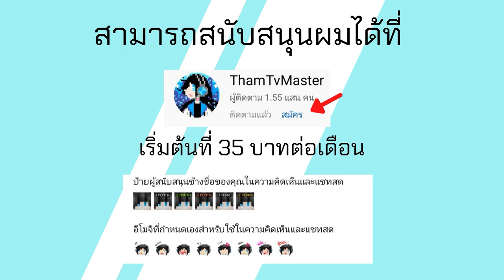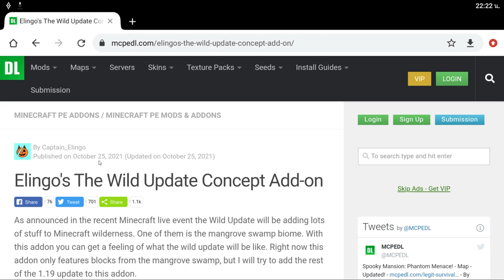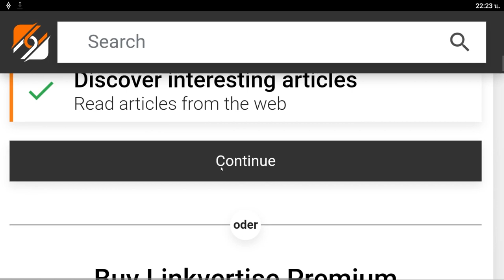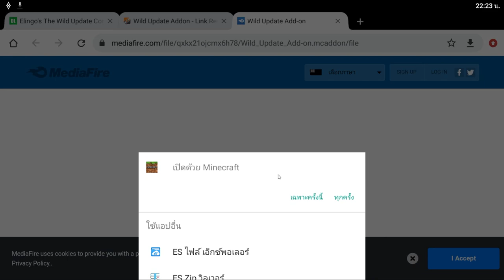แจก+สอนลง Minecraft PE บึงแบบ 1 19 จาก The Wild Update Concept Addon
โทรศัท์ที่ใช้ : RedMi Note 4
ตัวบันทึกวิดีโอ : AZ Screen Recorder
ตัวตัดต่อวิดีโอ : KineMaster